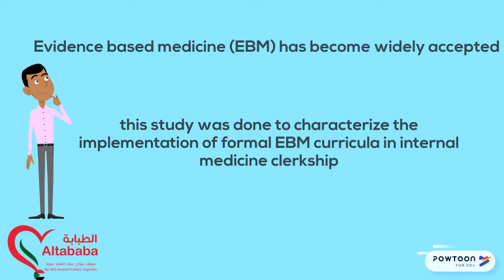Evidence Base Medicine,internal medicine clerkship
Evidence based medicine (EBM) has become widely accepted

this study was done to characterize the implementation of formal EBM curricula in internal medicine clerkship